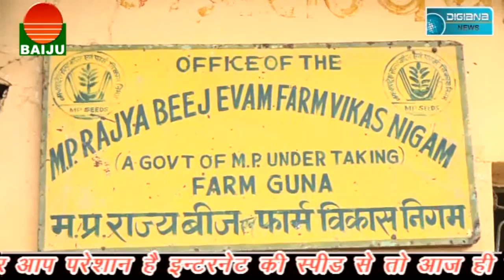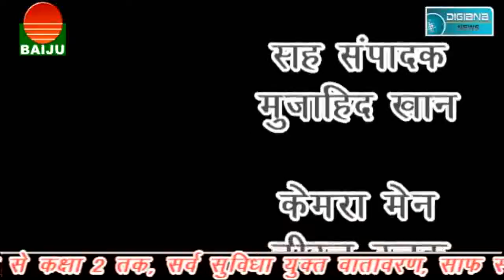किसानों की बदइंतजामी के लिए एक दूसरे पर दोषारोपण करते अधिकारी, कैसे सुधरेगी दशा